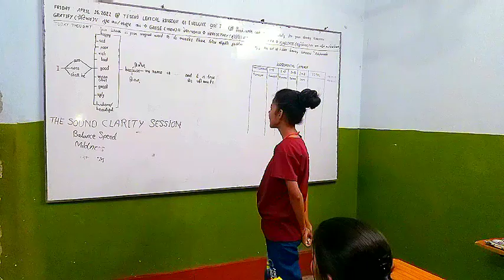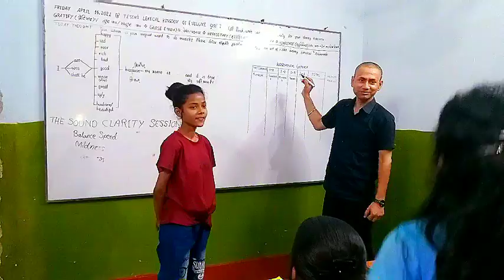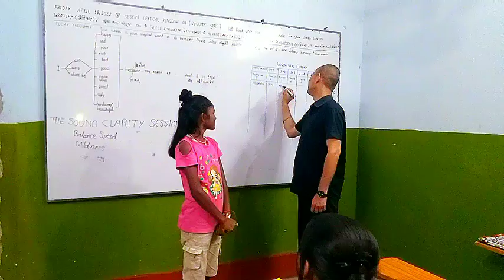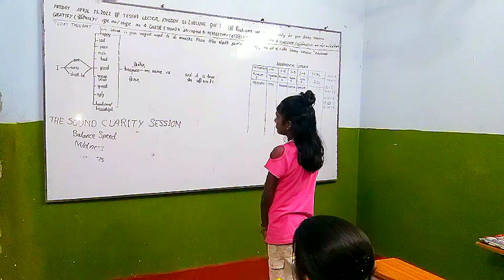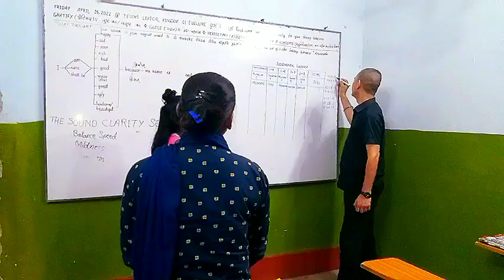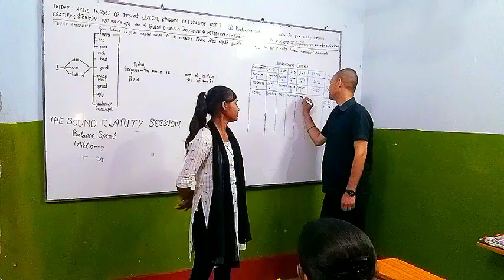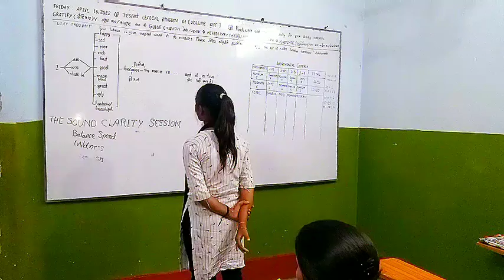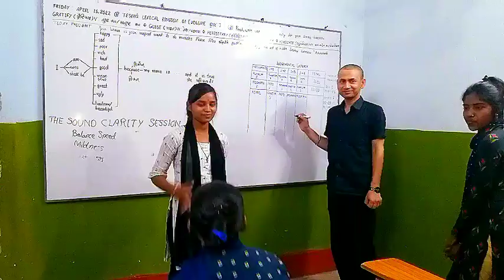the sound clarity session | spoken english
We ought to speak politely, clearly and sincerely.